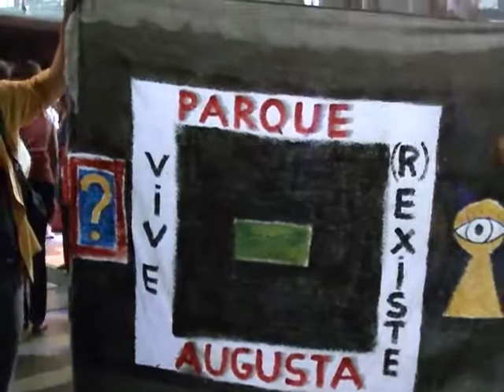Rede Novos Parques SP e Movimento Parques Sem Prédios na palestra de David Harvey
No dia 19/11/14, o escritor e geógrafo marxista britânico, formado pela Universidade de Cambridge e professor da City University of New York, proferiu palestra sobre o Direito à Cidade, no Centro Cultural São Paulo, ao lado de Guilherme Boulos, do Movimento dos Trabalhadores sem Teto(MTST), de João Whitacker Ferreira, professor de arquitetura da USP e do blog Cidades pra que(m) ?, de representante do Movimento Passe Livre(MPL) e do vereador do PT-SP e relator do Plano Diretor Estratégico 2014 de SP, também professor de arquitetura da USP Nabil Bonduki.

David Harvey enfatizou a necessidade dos movimentos sociais lutarem em defesa do COMUM, como a Àgua, os Parques Urbanos sem Prédios, da Saúde Pública contra o Estado e as Leis que são instrumentos e agentes do Capital. Disse que a palavra chave é SUBVERSÃO. E lembrou o slogan de maio de 68: "Seja verdadeiro e Lute pelo Impossível."

Ricardo Fraga de Oliveira, agrônomo, advogado e ambientalista disse que a Rede Novos Parques SP e o Movimento Parque Augusta Sem Prédios foram citados nominalmente durante o debate com David Harvey que atacou a especulação imobiliária e defendeu um novo modelo de urbanização.

O Vereador e arquiteto Nabil Bonduki, que mediou o debate com David Harvey, posou para fotos com o estandarte do Parque Augusta Vive Parque Augusta (r) Existe.

O Parque Augusta está fechado abandonado e ocioso há mais de 330 dias, mesmo após sanção da lei 15.941, pelo Prefeito Fernando Haddad, no natal de 2013. Outros parques urbanos em SP estão ameaçados como o Parque dos Búfalos, o Parque da Vila Ema, o Parque da Mooca, o Parque do Peruche, o Parque Burle Marx, o Parque da Vila Brasilândia, o Parque Linear da àgua Preta e da Água Podre, o Parque de São Miguel Paulista e outros...

Reportagem e Performance Antropofágicas: Daniel Aymore Ferreira(DAF)
Entrevistado: Ricardo Fraga de Oliveira
Participação: Nabil Bonduki
Vídeo e Edição: Heber Biella